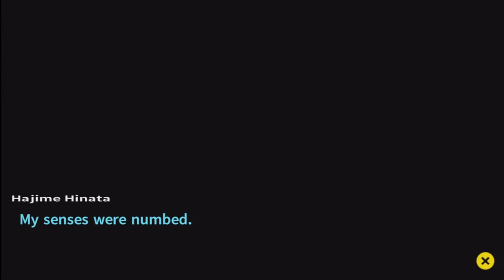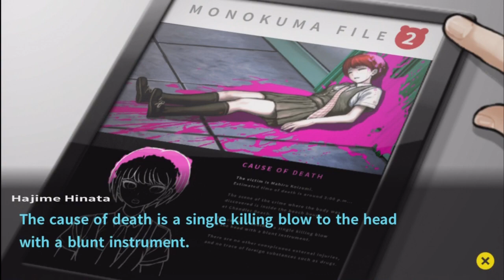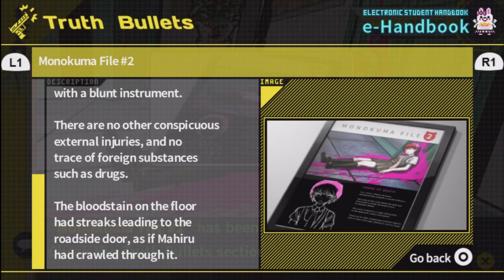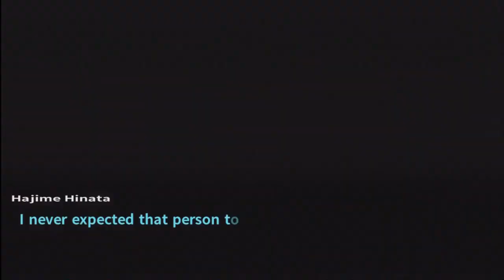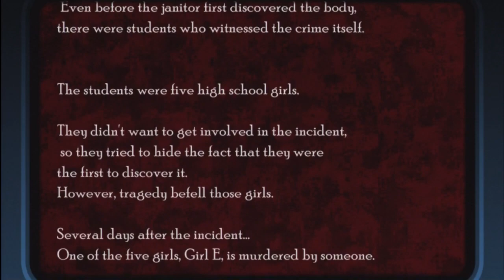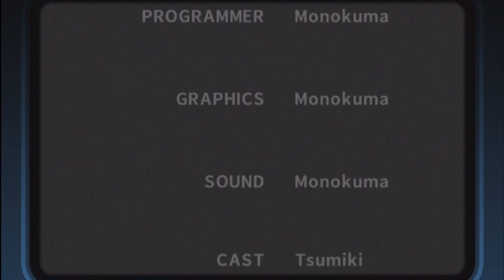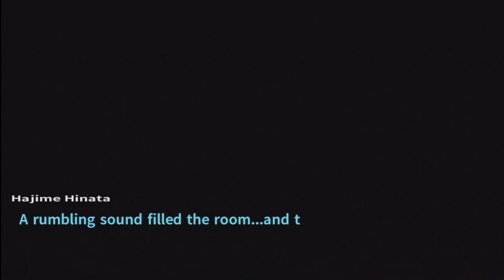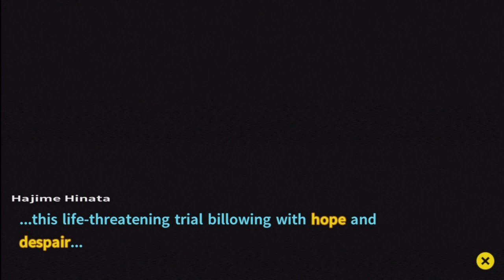Let's Play Danganronpa 2: Goodbye Despair (17) - The Thorny Trial of the Harrowing Beach House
Featuring a game within a game!

Welcome to Part 17 of Let's Play Danganronpa 2: Goodbye Despair, where we start the investigation to figure out what happened on the day of the beach party.